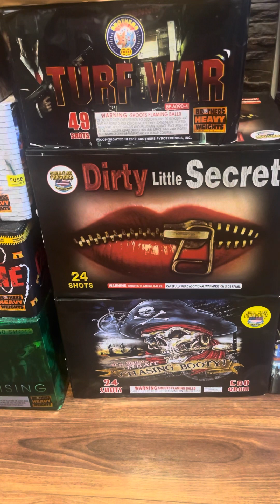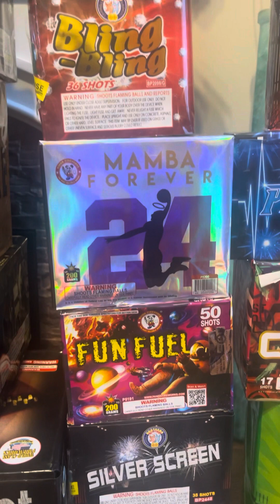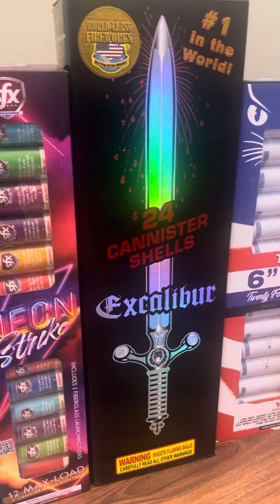Firework Stash 2023